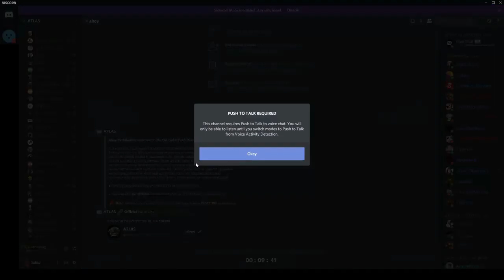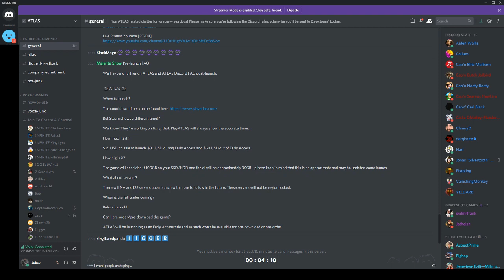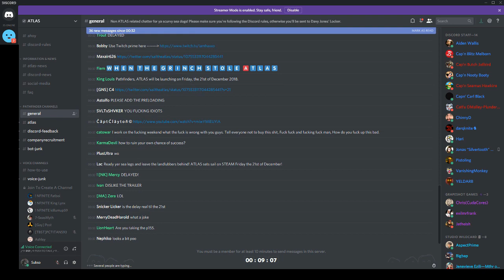Joining the Atlas Discord on Launchday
Had to cut some stuff out because I dont want to get banned